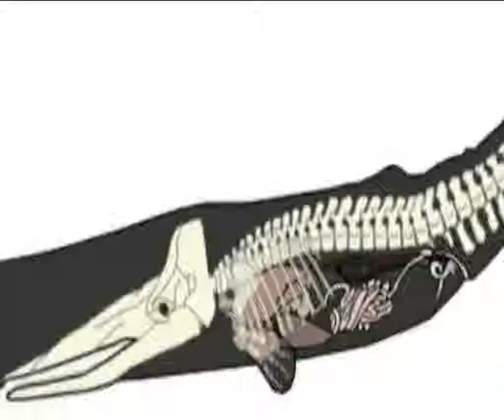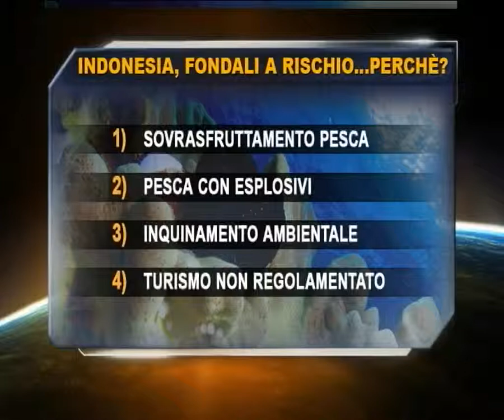Prometeo -- Indonesia, ecosistemi a rischio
Emilio Mancuso, Istituto per gli Studi sul Mare guarda il video originale su